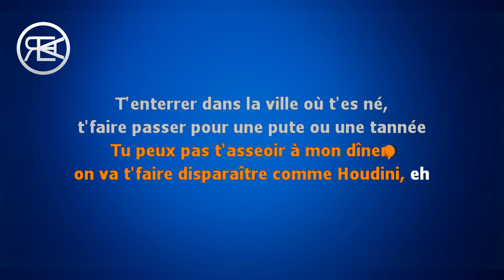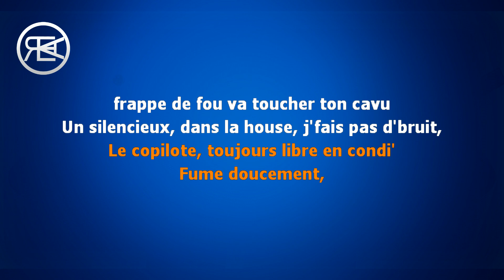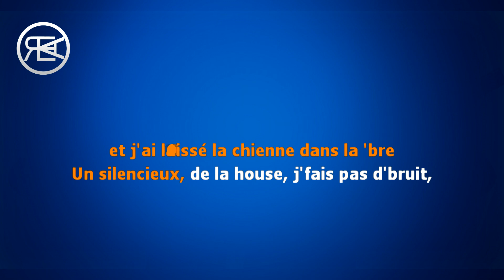Zola - Bro Bro | Karaoké, instrumental cover